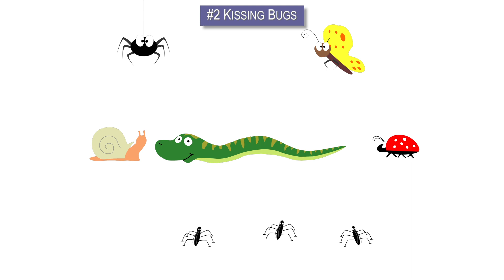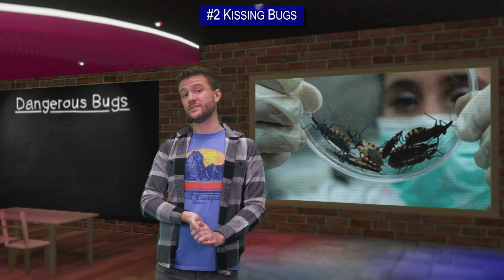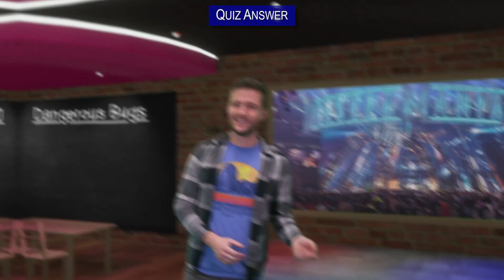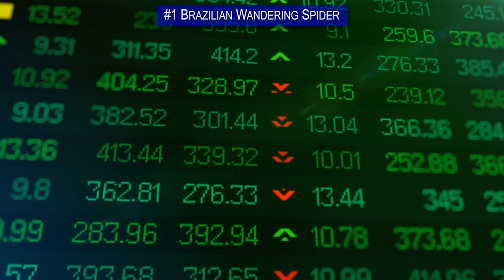10 Insects You Should RUN AWAY FROM!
From the BIGGEST HORNETS in the world to an insect that will literally make you go INSANE! Here are the 10 most dangerous insects you should run away from!

#10 Asian Gian Hornet

The Asian Giant Hornet is not only the biggest species of hornet in the world, it’s also insanely powerful and it’s responsible for taking 40 human lives in Japan each year.  The reason that they’re so bed Lee is that they deliver more them um per sting than any other insect.

#9 Black Spitting Thick-Tail Scorpion

The Black Spitting Thick Tail Scorpion has a name that sounds like the title of a corn hub video that you definitely should not click on. Or maybe do, I don’t know what you’re into, no judgement here.  Even though scorpions are technically not bugs as they are categorized under the class of Arachnida, we had to include these in our list.
# 8 Human Botflies
Coming up next we have arguably nature’s most disturbing pair of site. The botfly’s entire purpose in life is to mate, have a bunch of offspring and infest mammals with its larvae.

And the award for the most them and us insect on the planet goes to…The Maricopa Harvester Ant!!  Let’s put this tiny titan in perspective,  Harvester ants live across the southwest US and parts of northern Mexico. They get their name because they actively gather seeds as a food source.

Up next is a bug that proves that you should never judge a book by its cover. The trust Caterpillar has a colorful and fuzzy exterior that basically shouts, come cuddle with me!
The African Bee is commonly referred to by the simple yet terrifying nick name, the skill her bee.  Why were they awarded such an sinister moniker you might ask?
This next bug is responsible for an estimated 10,000 human beth’s every year.  At first glance, Tsetse flies look a lot like house flies but they have one more if flying difference.  A massive proboscis that they use to luck the mud out of anything that moves.  Tsetse flies live in the tropical regions of Africa and have had a devastating impact on the people in that part of the world.

#3 Fire Ants:
This ant is on fiiiire! “Fire ant” is the common name for several species of ants in the genus Solenopsis.  These spicy little devastators live in colonies of up to 250,000 ants.
Fire ants are also super tough. They’re like the jeep wranglers of the insect world. They’re famous for their ability to survive in extreme weather conditions, including low temperatures that would eradicate most other ants. During Hurricane Harvey in Texas 2017,  clumps of fire ants, were seen clumped together on the surface of the water. Working together the ants made themselves into rafts.

#2 Kissing Bugs
You’d think that an insect named the kissing bug would be like a fun friendly bug that you could hang out with and maybe have brunch together.

But no, all these things want to do is luck all your mud and give you chagas   Also known as triatomines these insects feed at night when the air is cooler.

 Carbon dioxide which comes from your breath attracts them to you while you sleep.  Then they typically bite you lips or around your mouth, which is why they’re called kissing bugs.

Coming in at the number one spot is a spider whose name strikes fear into the hearts of those who live in the tropical areas of South and Central America. The Brazilian Wandering Spider.
Technically in the Class: Arachnida, these 8 legged nightmares are highly at restive  Rather than building a web like most spiders, this spider will actively bunt during the night.